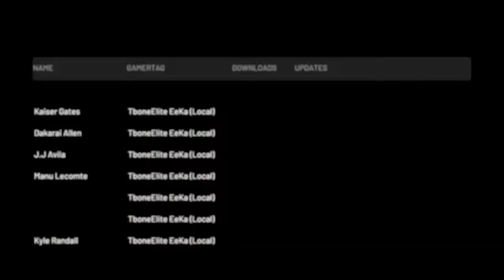NBA 2K19 - Tahjere McCall Creation Tutorial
Tahjere McCall (born August 17, 1994) is an American professional basketball player for the Lakeland Magic of the NBA G League. He played college basketball for Niagara and Tennessee State. McCall was named Ohio Valley Conference Defensive Player of the Year and earned All-OVC honors during his final two seasons at Tennessee State.